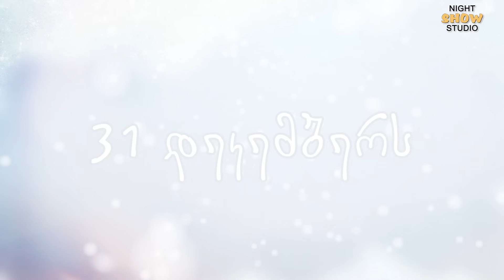10 წლის შემდეგ - სერია 17 (პრომო)